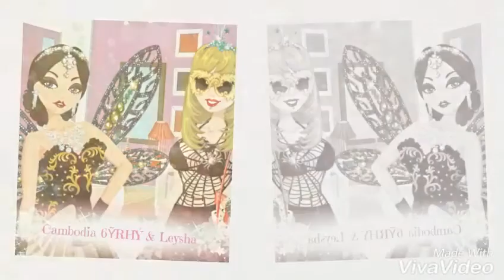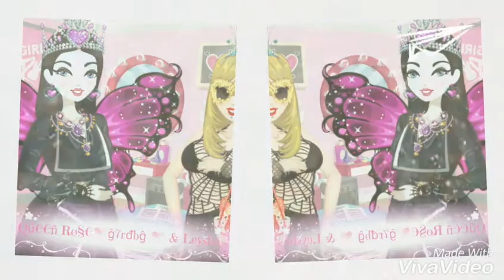Star Girl Pictures ❤ Leysha ❤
Leysha González Matos